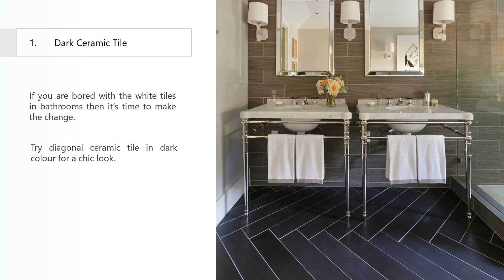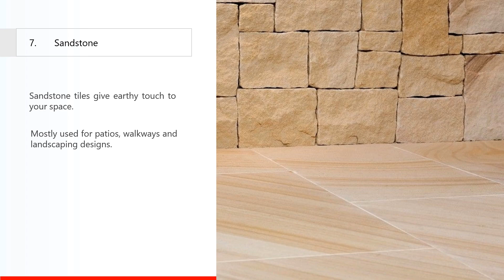12 Best Floor Tiles Design to Choose for Your Home - 2021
Choosing a perfect tile design for floor is not an easy task to do. ) A wrong decision can ruin your interior. These are the best floor tiles design that can help in the selection process for your living room, kitchen, bedroom and bathrooms.

1. Dark Ceramic Tile
2. Classic Pattern
3. Motif Tiles for Kitchen
4. 3-D Graphic Design Tile
5. Mosaic Tiles
6. Terrazzo Tiles
7. Sandstone
8. Onyx Stone
9. Marble Stone
10. Vitrified Tiles
11. Cement Tiles
12. Busy Floor Tiles